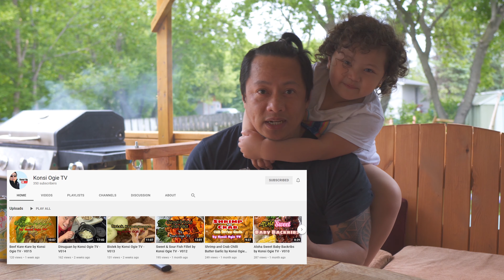PANAHON NA PARA MAGTANIM NG GULAY DITO SA CANADA MGA TOL (buhay ng pinoy sa canada)| EmersonicYT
SHARE mo na din para dumami pa tayo! oraayt!

Mhael Tapalla

video editor: premiere pro
thumbnail editor: adobe photoshop CX6
camera: Canon EOS M50
                Sony a6400